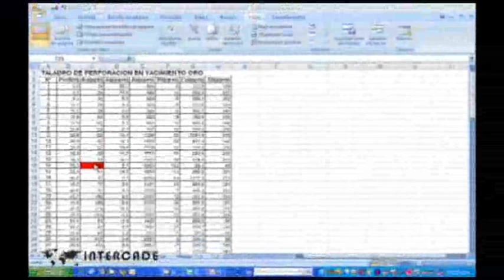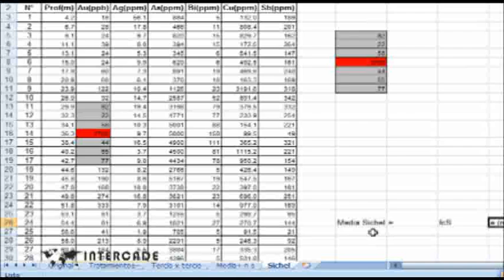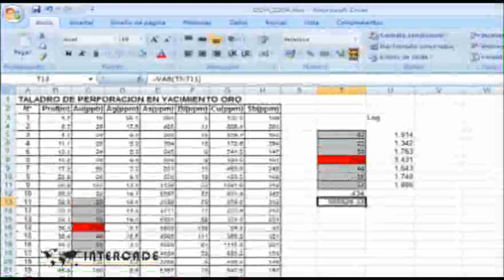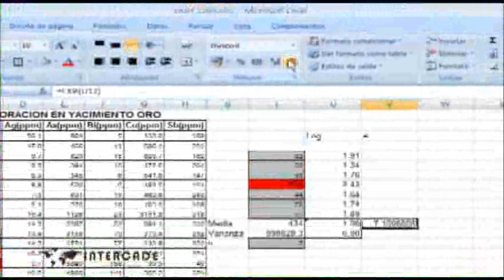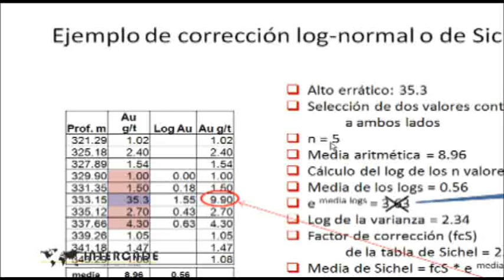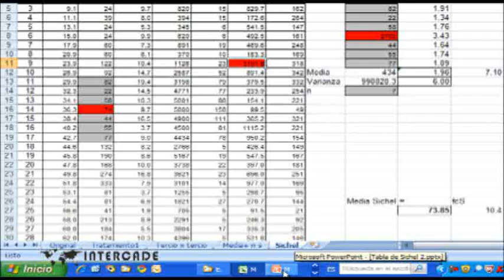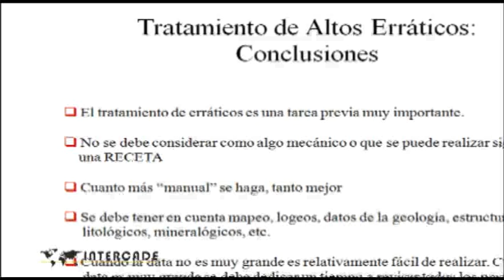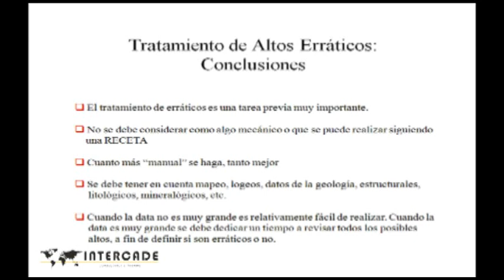Caracterización y Correlación Estadística (Taller 12)